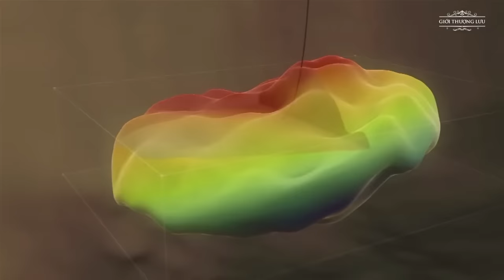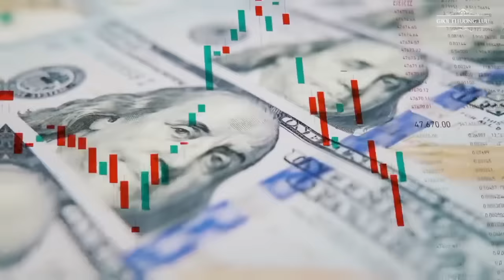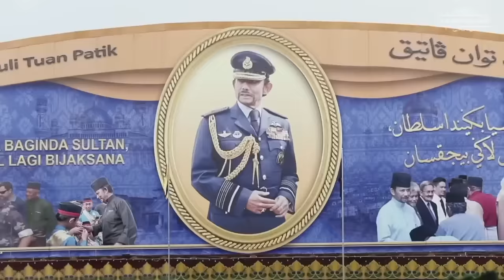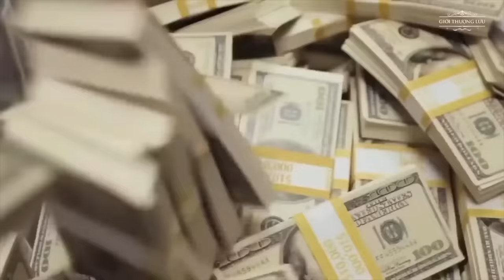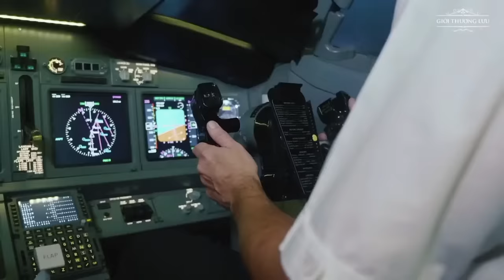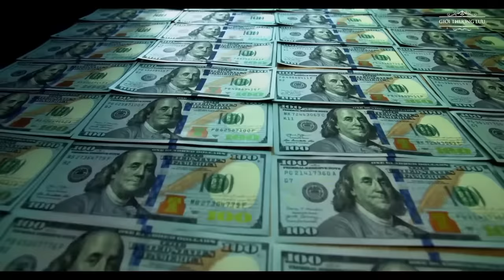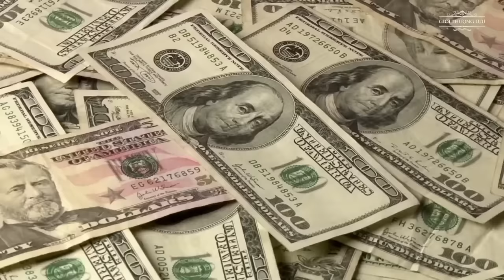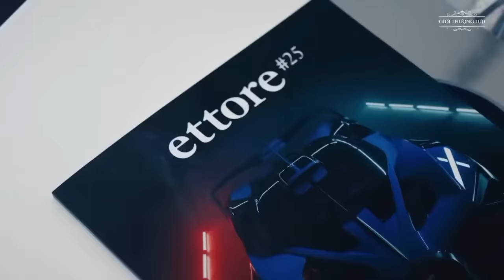[Bản Full] Sự Vương Giả Tột Bậc Của Các Gia Đình Hoàng Gia Trên Thế Giới (Phần 1)